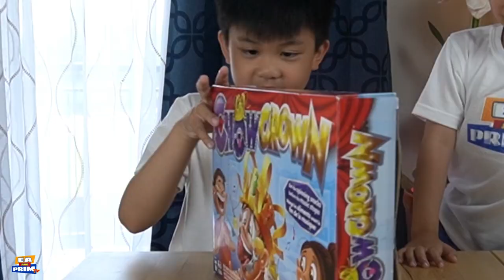CHOW CROWN CHALLENGE! | Ea and Prim Tv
Are you looking for a fun way to spend your weekend? Then check out the Chow Crown Challenge! Ea and Prim are teaming up to give you a super fun way to test your snack skills.

During the competition, you'll have to eat as many snacks as you can in a short period of time. If you can eat more snacks than your opponent in a given time period, you'll win the challenge! This is a competition you don't want to miss!

Please visit our Facebook, Instagram and Tiktok Account to know more about us.

CHOW CROWN
WHAT IS CHOW CROWN
HOW TO PLAY CHOW CROWN
CHOW CROWN CHALLENGE
KIDS GAME CHALLENGE
EA AND PRIM TV
EA AND PRIM
FILIPINO CANADIAN KIDS
KIDS LIFE